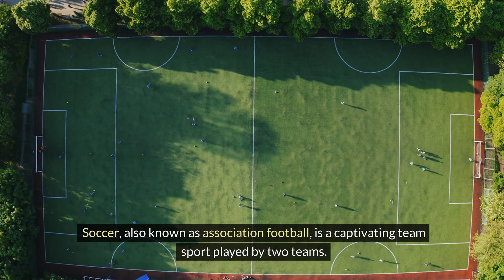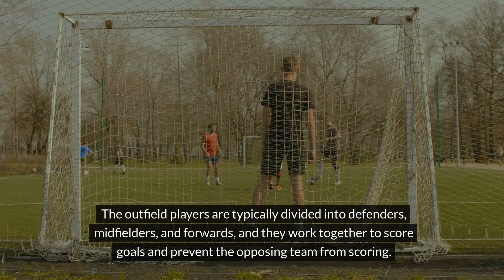How many players are allowed on a soccer team?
Soccer, also known as association football, is a captivating team sport played by two teams.
Soccer’s popularity is most notable in several regions around the world:
1. Europe: European countries such as England, Spain, France, Germany, Italy, and the Netherlands have a strong soccer culture and massive followings.
2. South America: Soccer is deeply ingrained in the hearts of fans in countries like Brazil and Argentina.
3. Africa: Soccer has an avid following in various African nations.
4. Middle East: Soccer enjoys popularity in the Middle Eastern countries.
The global appeal of soccer transcends borders, bringing people together to celebrate the sport’s excitement, skill, and camaraderie.
The game revolves around a round ball that is skillfully maneuvered across a rectangular field called the pitch. Players primarily use their feet to propel the ball, passing it from teammate to teammate through kicking. The objective is to score goals by either kicking or heading the ball into the opponent’s net. Only the goalkeepers are allowed to intentionally handle the ball. Whether it’s the exhilarating FIFA World Cup or a friendly neighborhood match, soccer unites fans worldwide in their passion for the beautiful game!
According to the rules of soccer, as defined by the Federation International Football Association, a soccer match is always played by two teams and each team can have up to 11 players on the pitch at any one time. One of these players must be the goalkeeper. The outfield players are typically divided into defenders, midfielders, and forwards, and they work together to score goals and prevent the opposing team from scoring.
While teams normally play eleven-a-side, on occasion a team may have injury problems or some of the players may not arrive on time.
Play is not allowed to begin or continue if a team has fewer than 7 players, as this is deemed the absolute minimum to carry out a game.
In some leagues, only players and substitutes that are named before the kick-off are allowed to play any part in the match.
But some leagues are stricter on these rules than others, so it’s always worth checking with your local league to see exactly what the official competition rules for your team are.
Sending’s offs and red cards are part and parcel of the game also…
So while teams may start off with 11 players, they may end up with fewer players on the pitch if any of their team receives a red card and are expulsed from the game.
A team may also end up with fewer players on the pitch if they’ve made all of their substitutions and one of their players cannot go on due to injury.
In both of these scenarios, the soccer team may continue playing as long as they have at least 7 players out on the pitch.
The answer for the question is: 11
Eleven players are allowed on a soccer team.